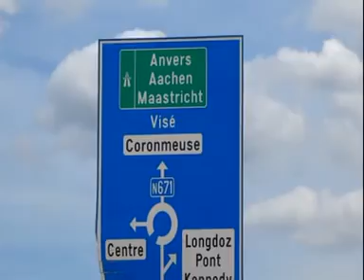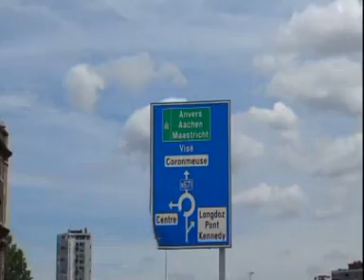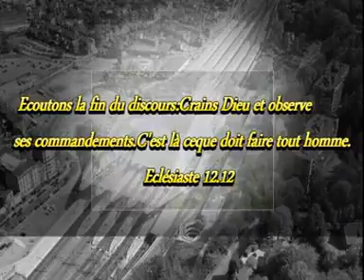Pasteur Franck Muanda: le rèveil en action, interview, du 2 mars 2019